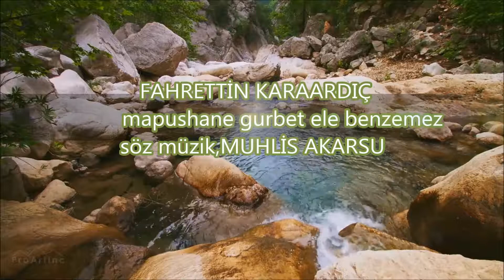fahrettin karaardıç mapushane gurbet ele benzemez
FAHRETTİN KARAARDIÇ,mapushane gurbet ele benzemez
söz müzik,MUHLİS AKARSU
hazırlayan sunan,TUNA ÖZTÜRK
2019